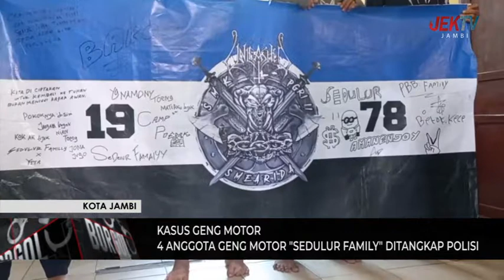ANGGOTA GENG MOTOR SEDULUR FAMILY DITANGKAP POLISI